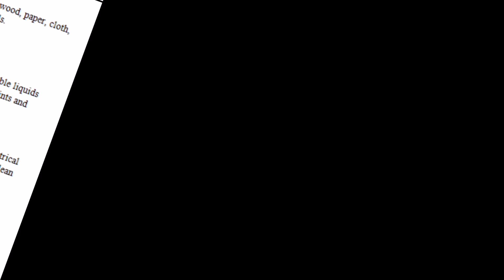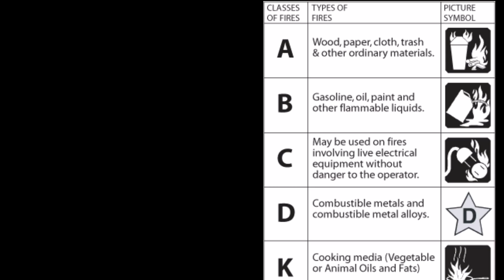انواع الحرائق 🚒 🧯 والطفايات.،!